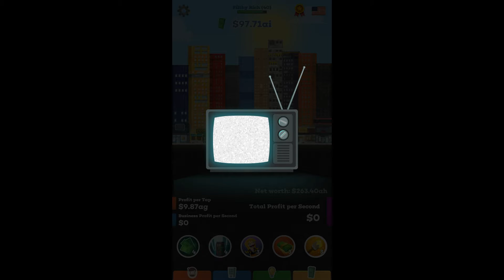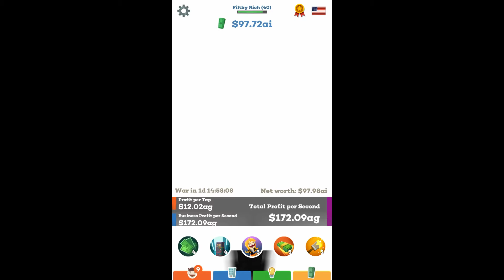Let's Play Tap Tycoon - Ep22 - With Background Music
Tap to create money out of thin air and earn enough money to invest in your businesses. Shape your multi-industry conglomerate by building and upgrading your businesses. Don’t worry, we are living in the 35th century here. You will get to invest in some mind-boggling technologies such as the anti-gravity fork, luggage shrink ray, and the holographic window view!

Armed with your Mega-dollar Empire, you will join forces with your fellow countrymen to compete globally. Every week,  only the countries with the most powerful businesses will earn glorious medals and valuable rewards.